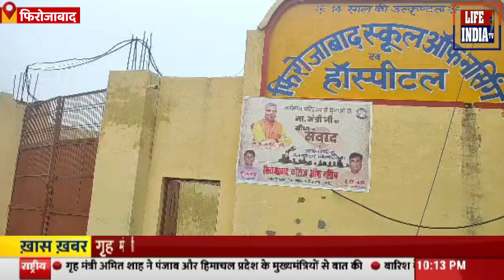फिरोजाबाद में पंजाब केसरी समूह द्वारा डॉक्टरों को सम्मानित किया ll life india tv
स्कूल ऑफ नर्सिंग हॉस्पिटल में पंजाब केसरी के ग्रुप में डॉक्टरों को सम्मानित किया ll life india tv